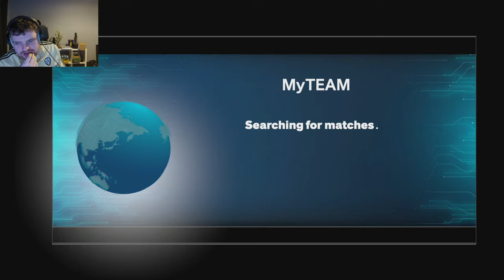i spent 6 hours grinding for this free GOAT....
HOW TO GET INCREDIBLE FREE DARK MATTER BILL RUSSELL IN 4 HOURS!! NBA 2K24 MyTEAM!!

HOW TO GET INCREDIBLE FREE DARK MATTER BILL RUSSELL IN 4 HOURS!! NBA 2K24 MyTEAM!! This video is going to be a short video of the DBG youtube channel. this is a clip channel where i will be showing stream highlights as well as things that are not long enough to make into youtube videos. expect to see nba 2k234 myteam locker codes, nba 2k24 myteam gameplays as well as nba 2k24 myteam reactions on this channel. NBA 2k24 kobe edition, NBA 2k24 mamba edition, NBA 2k24 25th Anniversary edition

pink diamond jeff tegue,
pink diamond gerald green,
galaxy opal steve francis,
galaxy opal kenyon martin,
dark matter bill russell